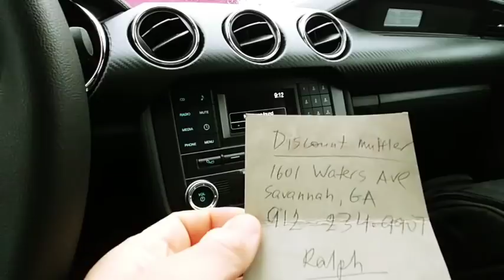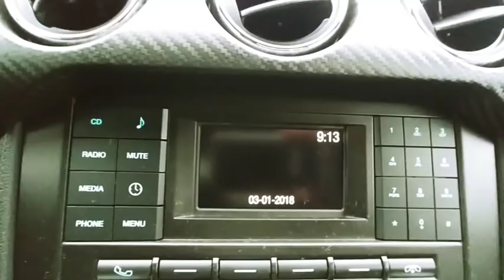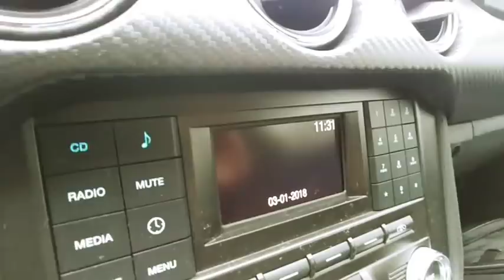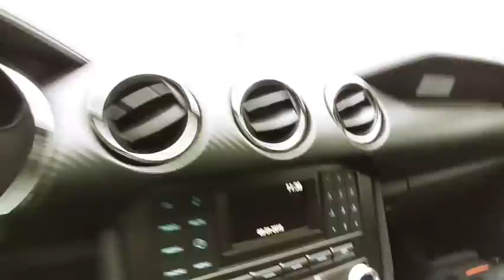2018 FLORIDA VACATION: Freezing Rain & Snow in Savannah, GA!